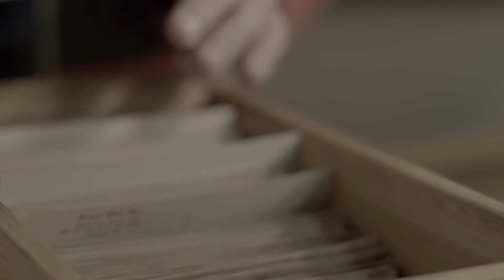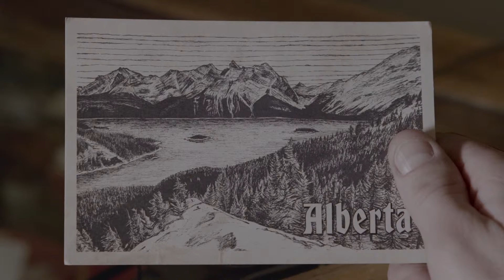Chercher la lumière avec Jeff Bartlett et la Scion iM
Le photographe voyageur Jeff Bartlett est toujours prêt à partir à la recherche de nouveaux panoramas dans ses lieux préférés. Regardez-le explorer les Rocheuses à bord de la toute nouvelle Scion iM.